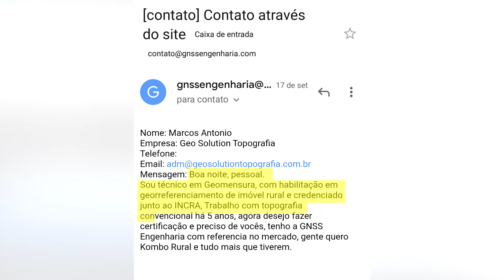#2 DEPOIMENTO COMBO RURAL (Marcos Antonio)